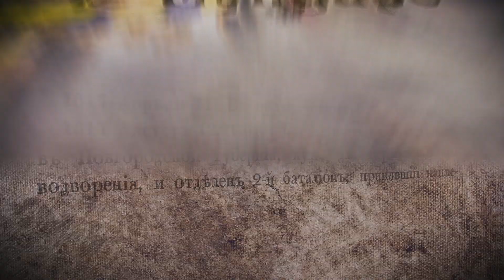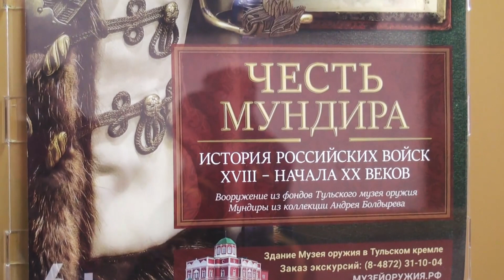Открытие выставки в Туле